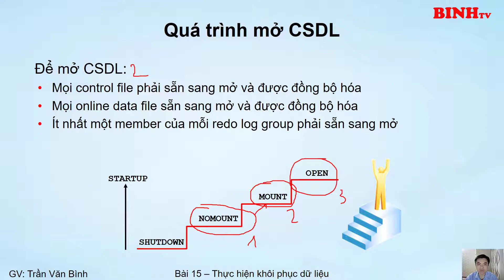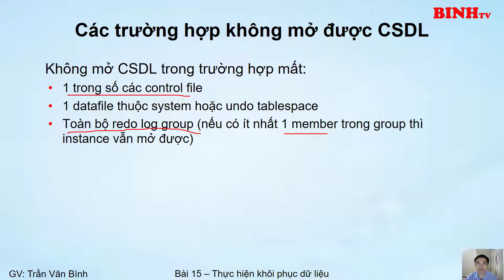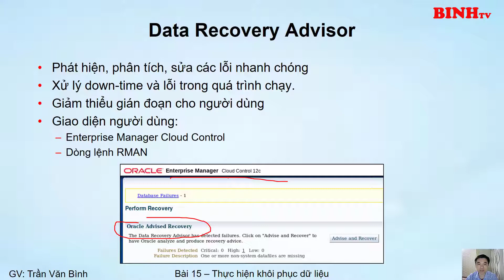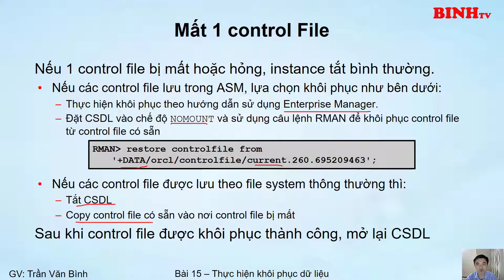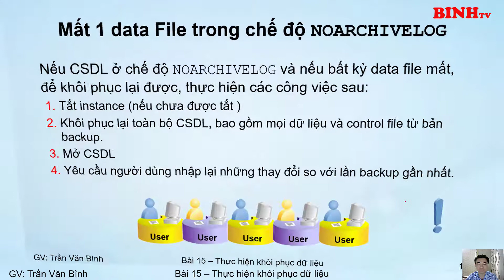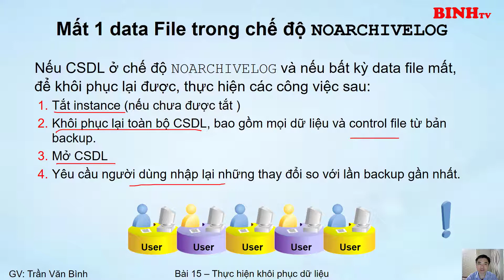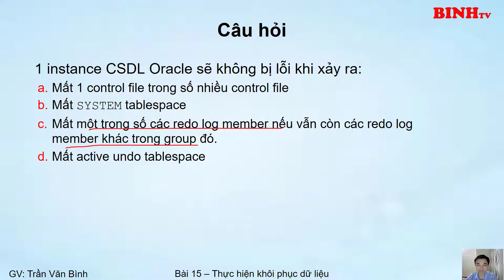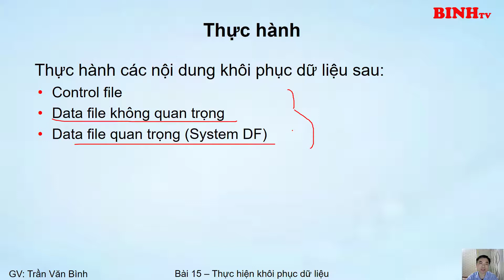15.Thực hiện Khôi phục dữ liệu Cơ sở dữ liệu Orcle | Oracle Database Tutorial | Trần Văn Bình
Sau bài học hôm nay, bạn có thể:
- Xác định được khi nào cần phải khôi phục dữ liệu
- Lựa chọn các công cụ, tùy chọn cần thiết, ví dụ Recovery Manager (RMAN) và Data - Recovery Advisor
- Thực hiện khôi phục:
+ Control file
+ Redo log file
+ Data file
* Oracle là cơ sở dữ liệu hàng đầu trên thế giới và được rất nhiều doanh nghiệp lớn trên thế giới và Việt Nam sử dụng. Bạn có mong muốn từng bước trở thành chuyên gia quản trị cơ sở dữ liệu Oracle không? Nếu câu trả lời là CÓ thì hãy nhanh chóng đăng ký sở hữu trọn đời khóa học online "Quản trị cơ sở dữ liệu cơ bản" của tôi tại Unica (bạn có thể xem trên điện thoại, máy tính bảng, PC vào bất kỳ lúc nào chỉ cần có mạng Internet). Hiện tại tôi đang khuyến mại cho 100 bạn đăng ký đầu tiên giảm giá từ 800K còn 399K: